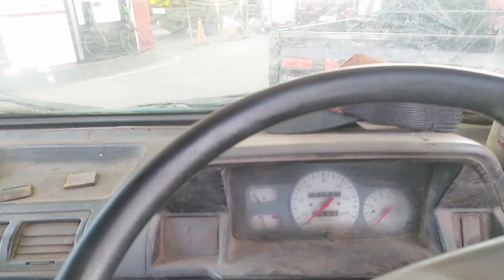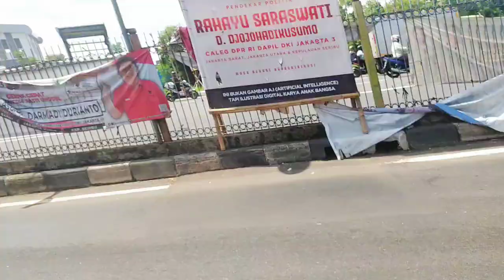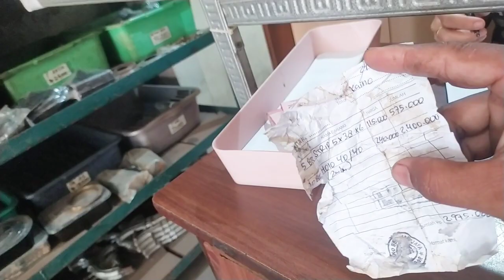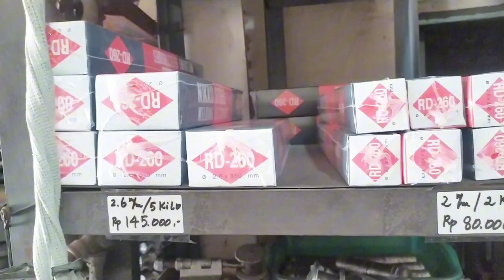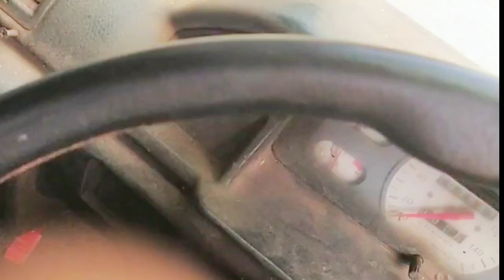motor nekat lewat jalur busway ada polisi raziah flyover Pesing mau ke toko alam jaya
Jumat 2 February 2024 ke toko alam jaya sampingvpolres jakarta barat lewatvjlaur busway polisi raziah kendaraanotor mobil dekat fly over Pesing